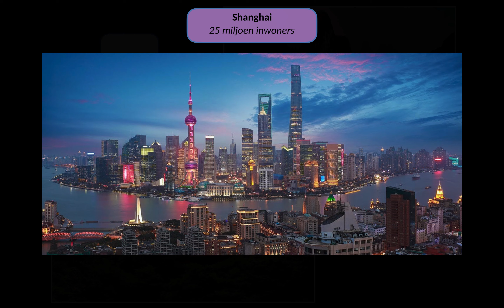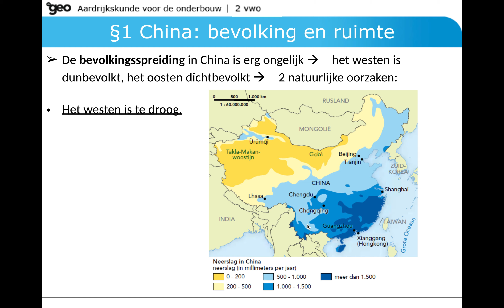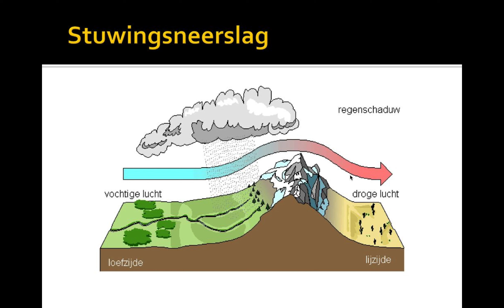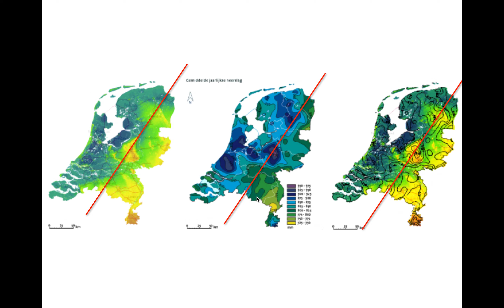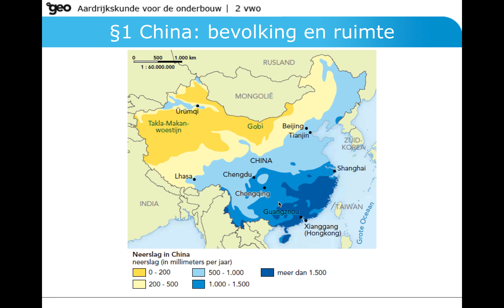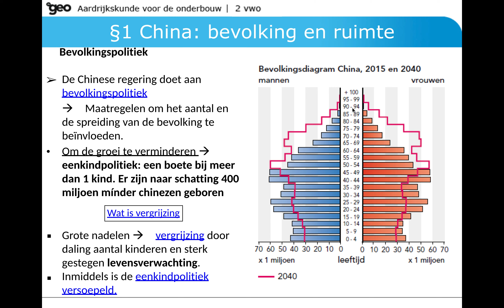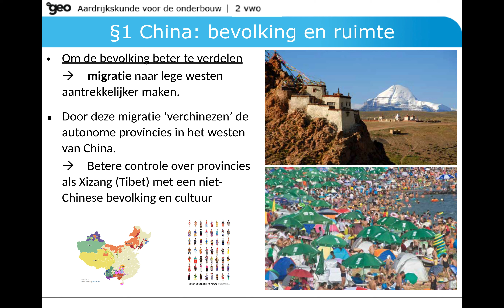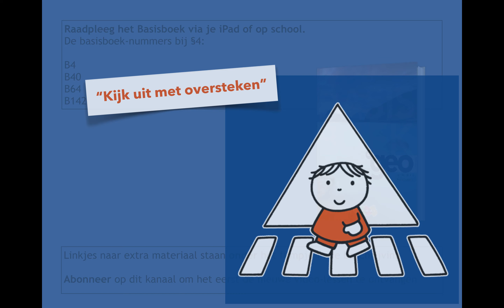2 HAVO DeGeo H5 Veranderend China §1 China bevolking en ruimte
§1